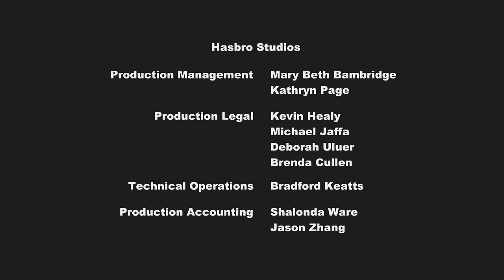MLP FIM Season 1 Episode 12 - Call of the Cutie